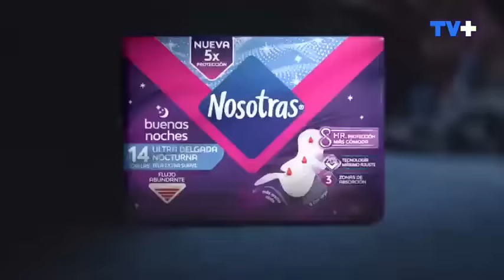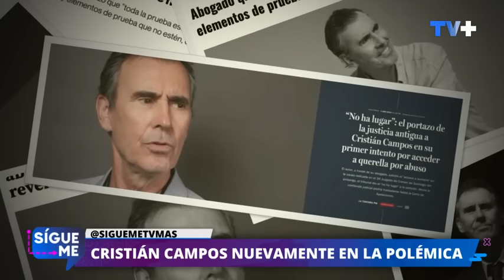Sígueme | 09 de abril de 2024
En este capítulo de Sígueme, comentamos acerca de la fuerte acusación de Melina Noto hacia un artista nacional por intentar besarla en el escenario de la fiesta de la vendimia. Además, entérate de todo lo que está pasando con Cristián Campos y la denuncia en su contra. También, revelamos detalles acerca de lo revelado por Cristián de la Fuente, quien asegura haberse ido de Chile por malos comentarios de una colega. Esto y mucho más en Sígueme, de lunes a viernes desde las 18:30 hrs. solo por TVMÁS.